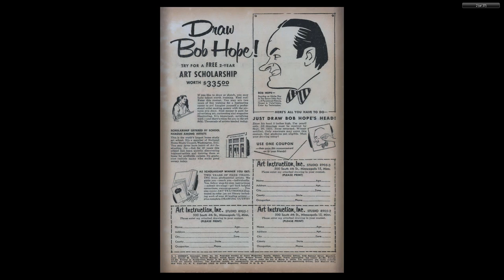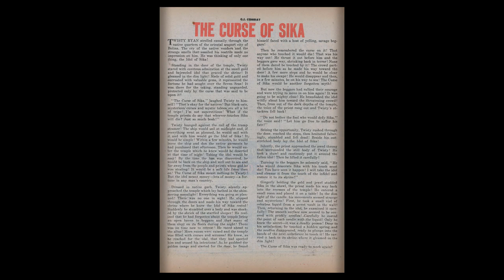GI Combat #030 Quality Comics